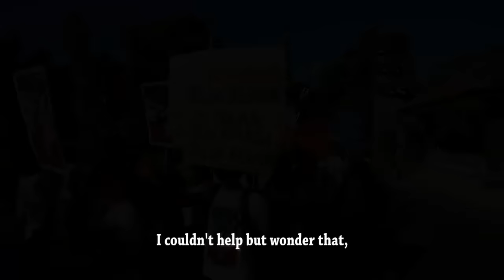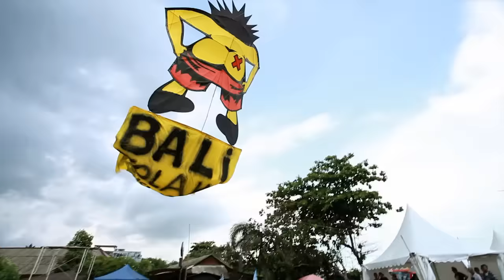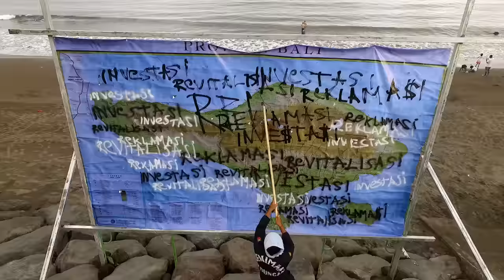NAWA SANGA BALI TOLAK REKLAMASI ART EVENT 2015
Forum Rakyat Bali Tolak Reklamasi (ForBALI) Grows Stronger, Art Empowered in Distinguished Concepts

On December 13, 2015, in Padang Galak, Kesiman, Denpasar, Nawa Sanga Art Event Bali Tolak Reklamasi 2015 becomes the theme of the year’s event. The grand occasion with collaborative work in mind showcased the lineups of various performances from bands, bondres traditional show, traditional dances from numerous sekehe teruna from different banjar, and theater performance.

In this occasion, various elements of people come together with different expressions of arts from numerous creative collective in Bali. This is a little effort from many waves of resistance from Balinese people against Benoa Bay reclamation.

Nawa Sanga represents in 13 meter heights by 5 meter in diameter of left fist sculpture. This sculpture is the symbol of Lingga Yoni from people in Bali against 700 hectare of Benoa Bay reclamation plan, in which every process related to the permit is deemed unlawful.

The fund for the event is earned from the people who are contributing voluntarily, and could be accounted for later on. The contribution also comes in the forms of work, idea, and equipment.

Just like in the previous year, the event is also open for public. The visitor could also freely donate, and the admission collected would be use to fund the next rally to resist the Benoa Bay reclamation.

Structuring Committee of Padang Galak Beach
Presents

Sunday, December 13, 2015
Padang Galak Beach, Denpasar – Bali
11 AM – 11 PM

Music Performance:
Pygmy Marmoset · Relung Kaca · Emoni
Zat Kimia · Jangar · Marco · Bintang
Rollfast · Bali Xtreme Drummer
Mom Called Killer · Deep Sea Explorers
Koma · Lorong · Scared of Bums · Nosstress
The Bullhead · Bersimbah Darah · Joni Agung · The Crotochip

Art and Theatrical Performance:
Sekaa Truna Yowana Jaya, Banjar Lebah Denpasar – Teater Kini Berseri
Cok Sawitri  – Rarekual – ST Tegaltamu Batubulan

Activities:
PICA
Surfer Paddle
Mural: Monez, Gus Dark, DieAnt, Komunitas Pojok, Andre Yoga, Seronols , Dwidya Pratista
Happening Art: Made Bayak
DJ Marlowe

Linggam Creative Team: Yoka Sara, Kedux, Marmar Herayukti, NK13

Venue Design:
Swantara Klick Putra, Diana Surya, Pasek Darmawaysya

Poster design: Gus Wiradiatmika & Andre Yoga

Production:
ForBali

ForBALI is inter-sectorial civil alliances in Bali consisting both institutions and individuals of students, NGOs, artists, youth, musicians, academics, and every individual who cares about the environment and have confidence that Benoa Bay Reclamation is a policy that results in destruction of Bali in the long run.

ForBALI are:
Indigenous Village (Desa Adat), Indigenous Banjar, and STT (Sekaa Truna-Truni/Indigenous Youth Committee), Student Organization, Communities and Youth Collective, Non-profit Organization, Artists & Musicians.

In addition to the institutional, this movement is joined also by individuals who are concerned in the wellness of Bali.